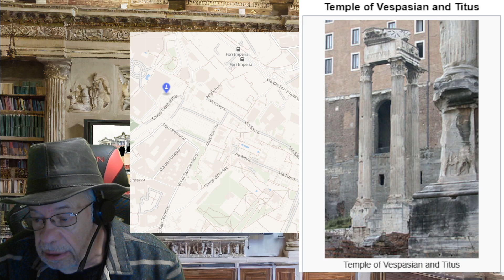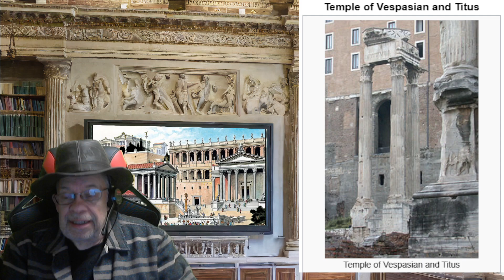EP10 The Portal Podcast with Bob Colbert Roman Forum 1/7/2024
The Roman Forum, known as Forum Romanum in Latin, was located at the center of the ancient city of Rome and was the location of important religious, political, and social activities. Historians believe people began publicly meeting in the open-air Forum around 500 B.C. when the Roman Republic was founded. The rectangular-shaped area, sited on low-lying land between Palatine Hill and Capitoline Hill, was home to many of the ancient city’s most impressive temples and monuments. Today, the Roman Forum is one of the most famous tourist sites in the world, attracting more than 4.5 million visitors annually.

Dexter Britain
Content found during: 0:31 - 2:08

please get in touch with us and we will remove your work.